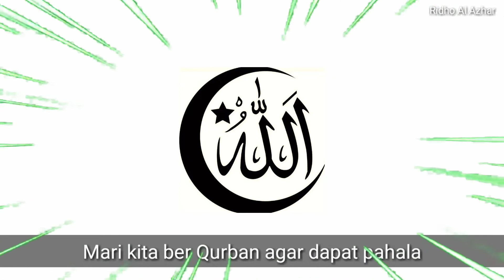Lagu Anak Anak - Animasi Sapi, Unta & Domba Mari Ber Qurban